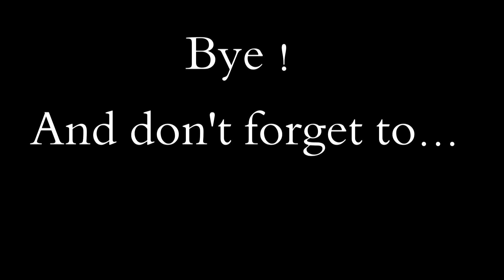Christmas Clothes LookBook